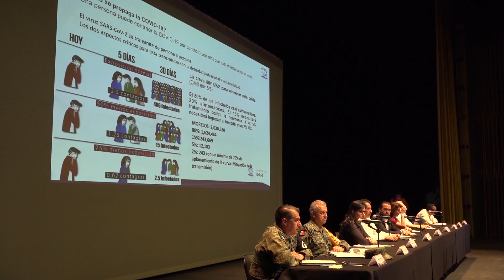Aspectos CBB - redoblar esfuerzos